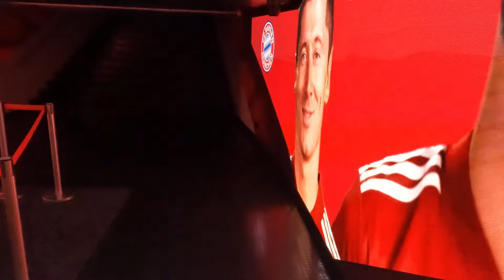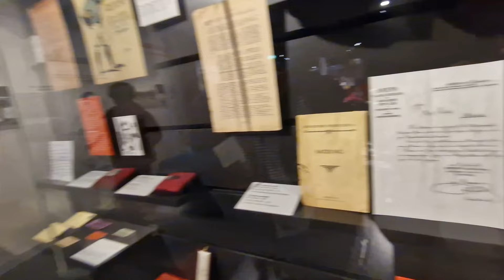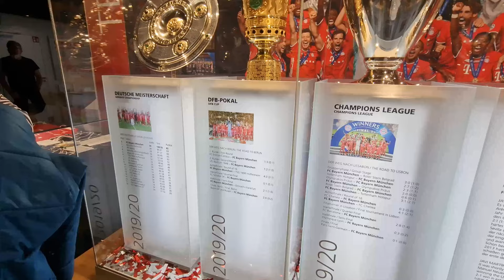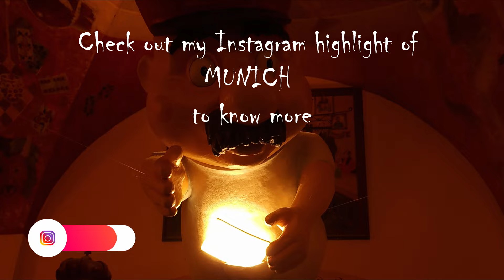FC Bayern's Allianz Arena | More than a stadium! 🔴⚪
The Allianz Arena: home of FC Bayern, Munich landmark and so much more! Be it Bundesliga matches, champions league matches- there is a lot the stadium has to offer. Check it out!

Props used for the shots:-
1. GoPro Hero 10
2. DJI Air 2s
3. DJI Osmo 5
4. Samsung Galaxy s22 ultra

🎥 Video Editing tool :- DaVinci Resolve 17

* All videos in this channel are filmed and edited by Rishabh Bhatt. Download, reupload and reuse of parts or whole videos is prohibited.